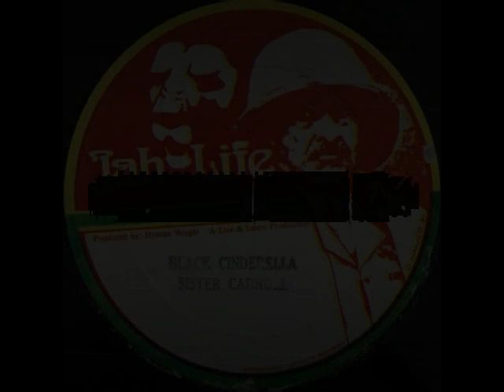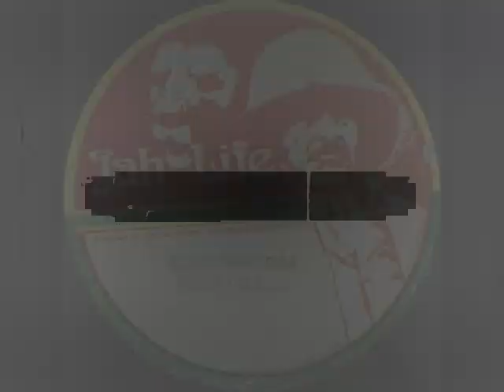Sister Carol - Black Cinderella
Sister Carol - Black Cinderella (1984)
12-inch
label Jah Life